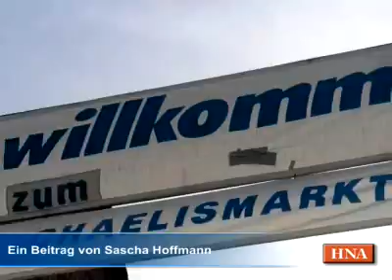Mächenhafter Michaelismarkt in Wolfhagen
Wolfhagen, 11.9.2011: Das Programm abwechslungsreich und bunt, die Atmosphaere einzigartig: Hunderte Besucher kamen am Wochenende zum Wolfhager Michaelismarkt.